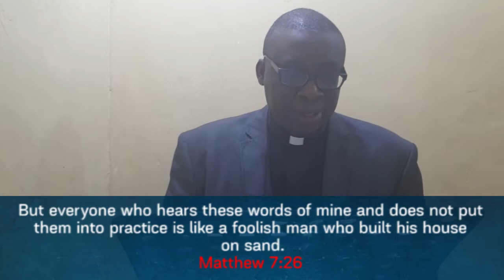PRAYER FOR THE NATION 12:00 NOON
THE VEN UCHENNA EKWENSI